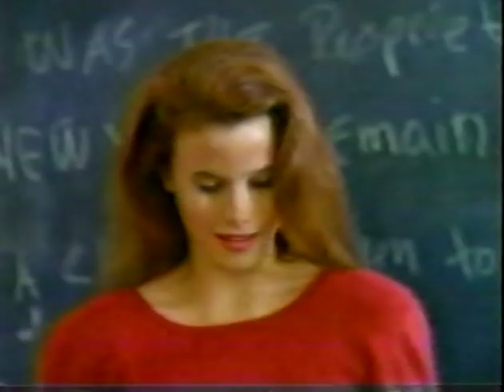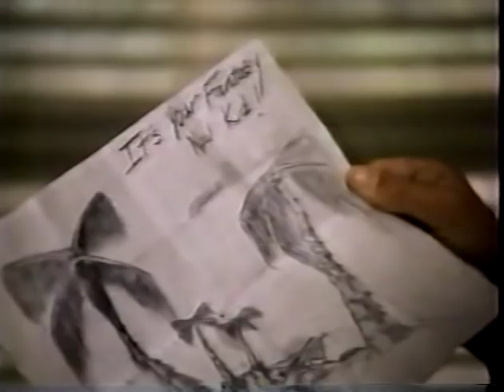Episode 2: Only The Lonely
Here is Episode 2. I'm taking down the other ones that I posted in parts. No swearing in comments! Enjoy!